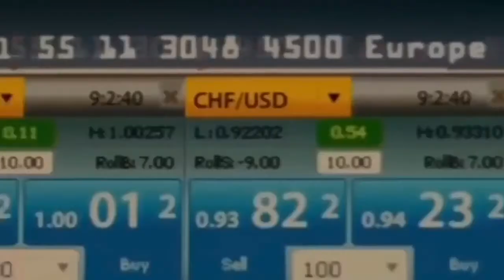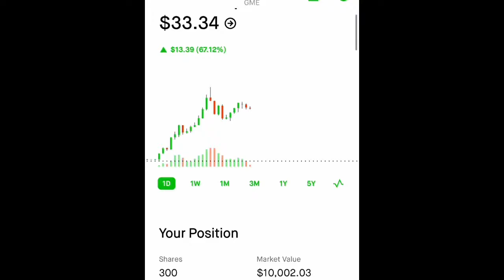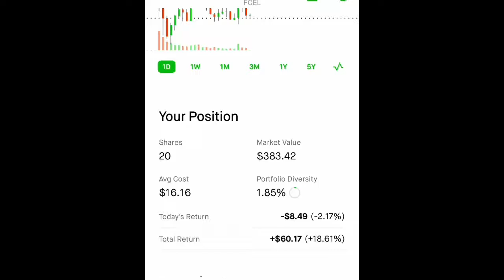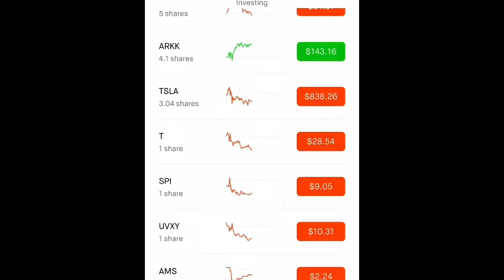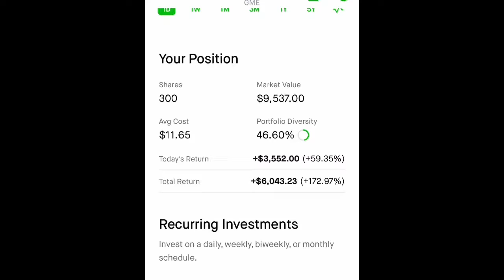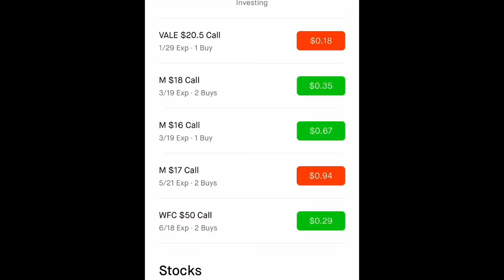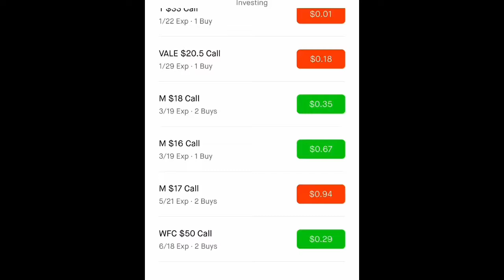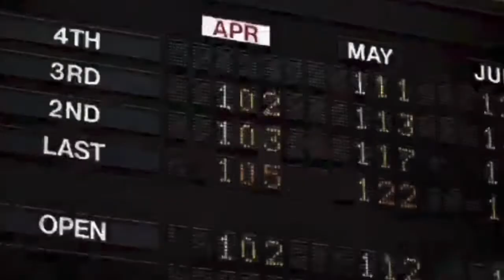GameStop (GME)🚀🚀🚀 pasT 52 WK High’ Is Gevo ready to 🤯??? Stock 🚨🚨🚨 Bio-Key (BKYI)